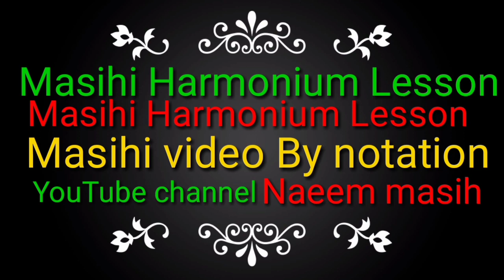(C#) Paak Raah Se De Mujhe Lesson By Harmonium